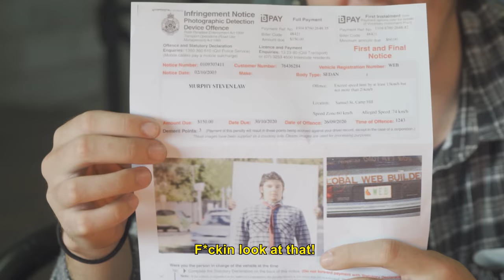Undercover Speed Camera Life-hack | Garn.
FLASH FOR CA$H LIFE-HACK$ - Sick & tired of blatant revenue raising? Checkout another genius lifehack from Townsville local, Murph Law.

An Undercover Speed Camera Life-hack | Garn.